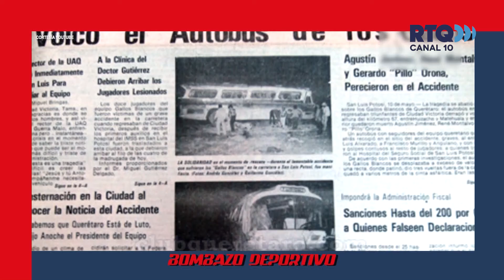Bombazo Deportivo - Conoce todo sobre la Expo Canina con Orlando Álvarez y Tere Rodriguez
¡No te pierdas Bombazo Deportivo! Explora al máximo tu pasión por los deportes, entérate de las noticias locales, nacionales e internacionales. ¡Vive con nosotros la adrenalina!